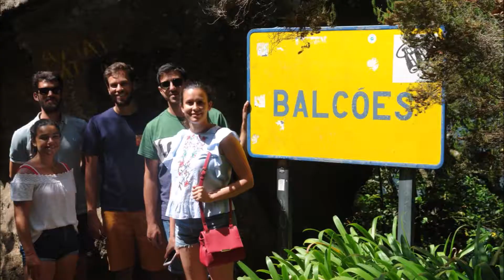Ferias 2018 Nuno Renata e Fabio